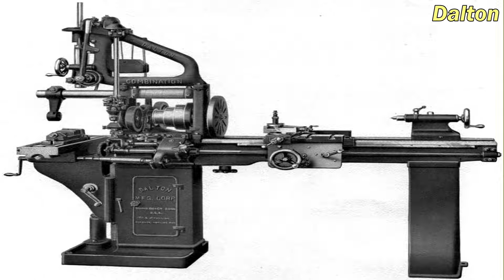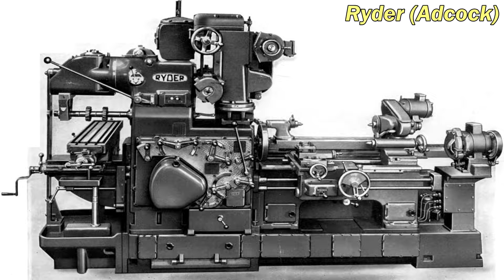Комбинированные металлообрабатывающие станки /|\ Combined metalworking machines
Небольшой обзор нескольких очень интересных комбинированных станков для металлообработки. В 20-м веке это были достаточно популярные станки, так как они могли выполнять функции нескольких полноразмерных станков, при этом занимаемое им место было гораздо меньше чем для нескольких отдельных.
A small overview of several very interesting combined machine tools for metalworking. In the 20th century, these were quite popular machines, since they could perform the functions of several full-size machines, while the space they occupied was much less than for several separate ones.
0. 00:00-00:55 Вступление
1. 00:55-03:26 Dalton
2. 03:26-04:23 UM2 и UM3
3. 04:23-05:36 Ryder(Adcock)
4. 05:36-06:12 DL6(Dainichi)